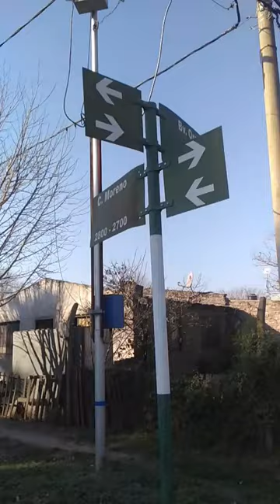Recorriendo Barrio Las Quintas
En el día de la fecha , la lista Conciencia Ciudadana ( Luis Finoli, Chari Almirón , Javier Guerra y Alberto Reggiardo ) estuvieron recorriendo Barrio Las Quintas de la ciudad. Hablando con los vecinos , y escuchando las distintas falencias y necesidades de los mismos, lugar en donde el municipio dejó abandonado hace años, con falta de zanjeos , problemáticas en infraestructura y en los derechos básicos como el agua , luz , gas y sin acceso a la conectividad.
"CONCIENCIA CIUDADANA va ser suyo la voz de los necesitados, y hacer una San Lorenzo con igual de derechos y de bienestar social.
Donde la igualdad , la participación ciudadana , y los protagonistas van a ser pura y exclusivamente los sanlorencinos.
El desafío ciudadano es con todos y para todos"